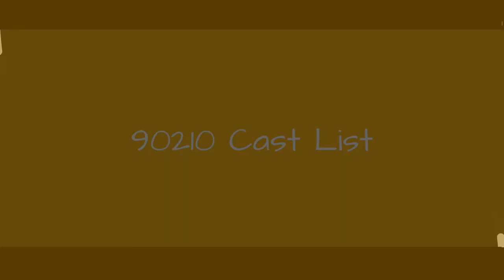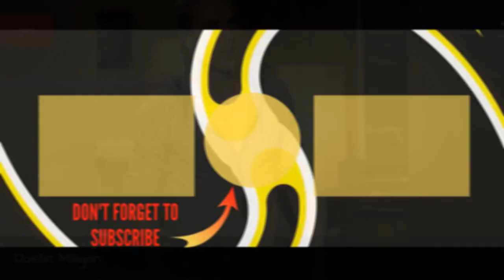90210 Cast List 🌏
90210 cast list, including photos of the actors when available. This list includes all of the 90210 main actors and actresses, so if they are an integral part of the show you'll find them below. You can various bits of trivia about these 90210 stars, such as where the actor was born and what their year of birth is. This cast list of actors from 90210 focuses primarily on the main characters, but there may be a few actors who played smaller roles on 90210 that are on here as well. Examples of items on this list include Lori Loughlin and Shannen DohertyIf you are wondering, "Who are the actors from 90210?" or "Who starred on 90210?" then this list will help you answer those questions. In most cases you can click on the names of these popular 90210 actors and actresses to find out more information about them. If you're looking for a particular 90210 actor or actress, then type their name into the "search" bar to find them directly. more
0:00 - Intro
0:00:08 - Justin Deeley
0:00:15 - Jana Kramer
0:00:22 - Gillian Zinser
0:00:29 - Michael Steger
0:00:36 - Ryan Eggold
0:00:43 - AnnaLynne McCord
0:00:50 - Fabiana Udenio
0:00:57 - Tristan Wilds
0:01:04 - Trevor Donovan
0:01:11 - Evan Ross
0:01:18 - Shenae Grimes
0:01:25 - Rob Estes
0:01:32 - Diego Boneta
0:01:39 - Matt Lanter
0:01:46 - Lori Loughlin
0:01:53 - Claudia Black
0:02:00 - Jessica Walter
0:02:07 - Christina Moore
0:02:14 - Jessica Lowndes
0:02:21 - Jennie Garth
0:02:28 - Dustin Milligan